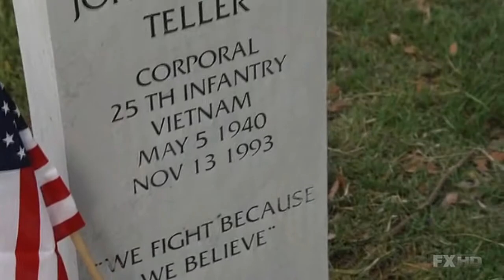Sons of Anarchy || Iridescent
Artist:  Gavin Mikhail

Hello guys, this is my first video of Sons of Anarchy. I hope you enjoy this tribute.